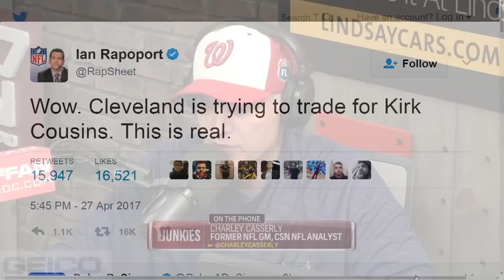Casserly: Jonathan Allen Bio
CSN NFL Analyst, Charley Casserly "This guy is a legitimately top 5 player."